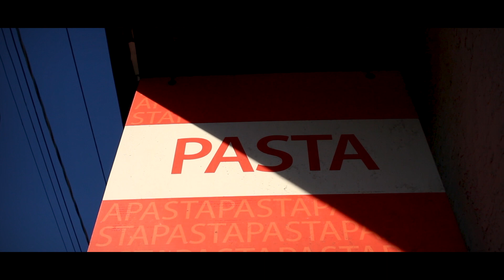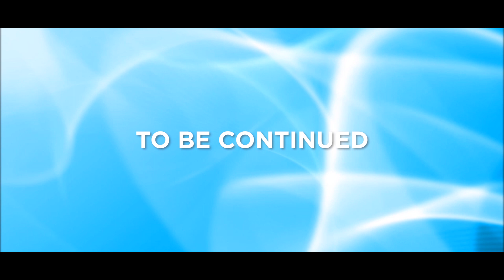WHO IS BUZZ? - Q&A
Thank you guys so much for watching and remember to ALWAYS BE POSITIVE!